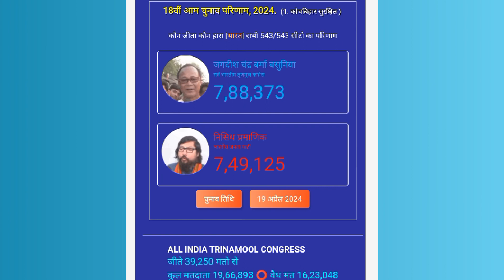All Perlamentery Constituency result 2024 winer losers poll percentage candidate all in one video